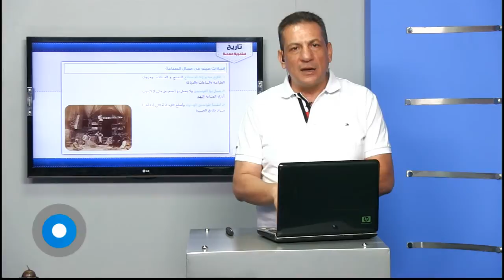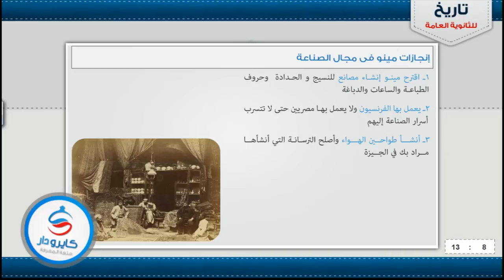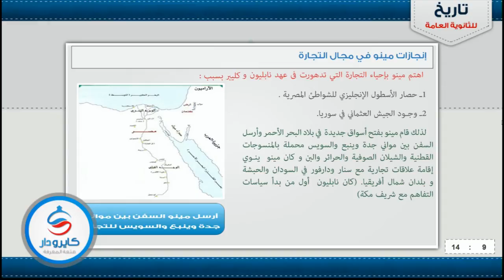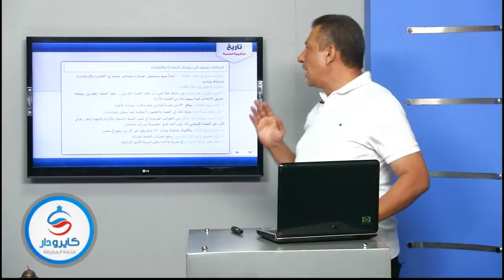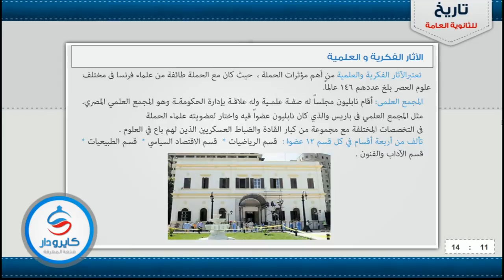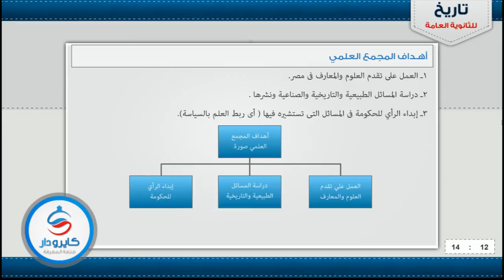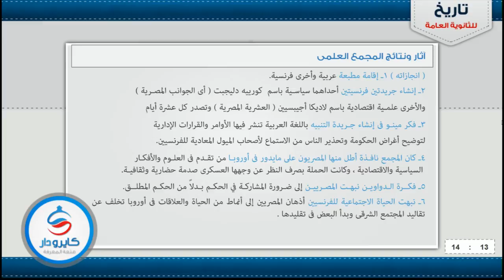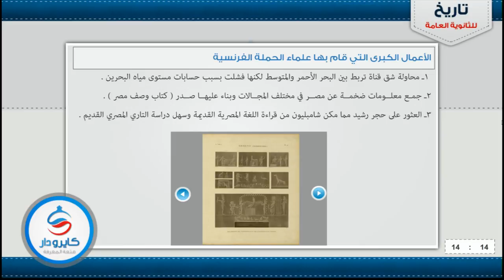التاريخ - الباب الأول| أثر الوجود الفرنسى فى مصر 1798م ـ 1801م 02